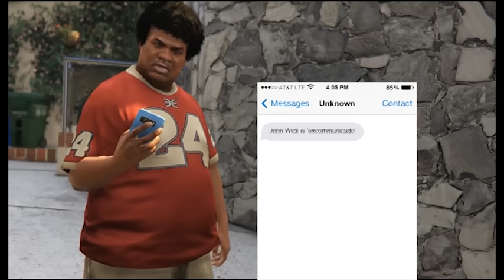John Wick Chapter 3 - The Boogeyman vs The World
This is a tribute to the John Wick movies, a fan-made "trailer" made with GTA 5's own Rockstar Editor.